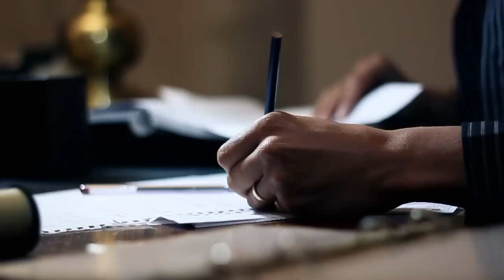Mattia Vazzoler - Official Promo 2012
DC communication & Faro Productions